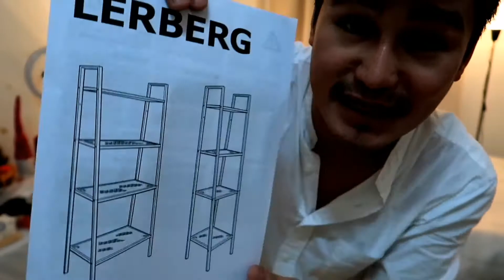Ang vowklang instant Carpentera😁😁😁